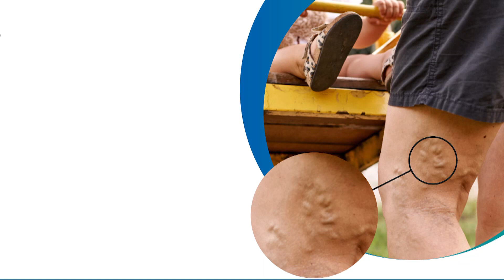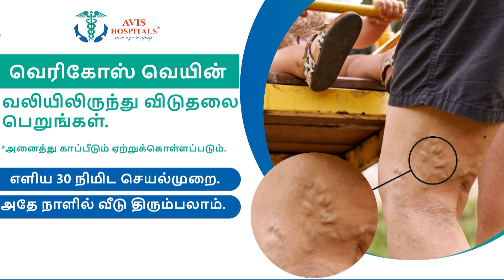பாஜகவில் இணையும் எஸ்.பி.வேலுமணி? -அனல் பறக்கும் தேர்தல் களம் | Election 2024 | DMK | SP Velumani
பாஜகவில் இணையும் எஸ்.பி.வேலுமணி? -அனல் பறக்கும் தேர்தல் களம் | Election 2024 | DMK | Election campaign | SP Velumani